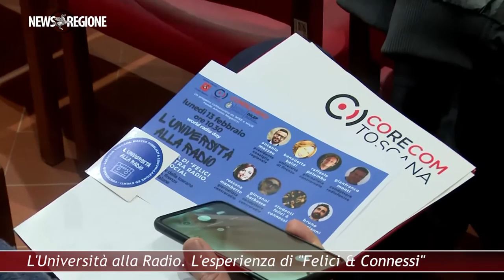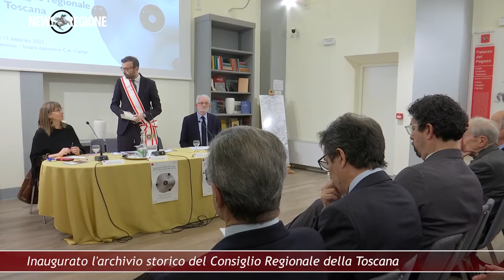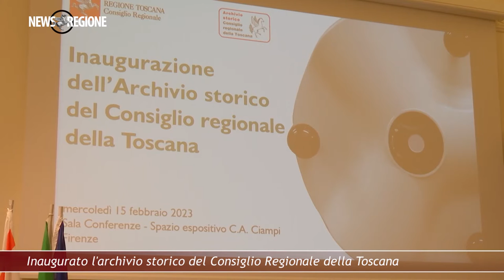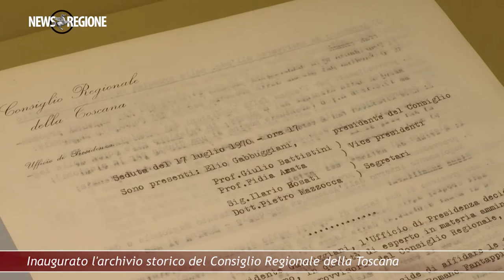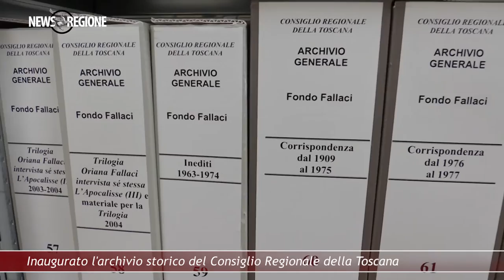Canale 88 NEWS REGIONE 06 18 FEBBRAIO